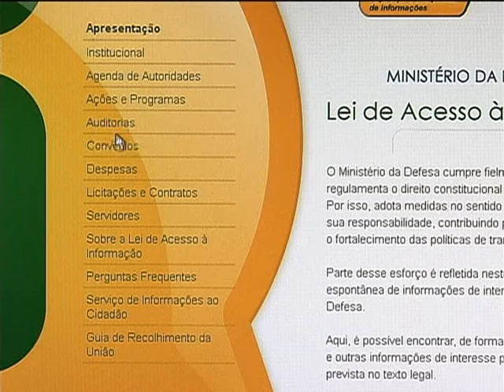Ministério da Defesa disponibiliza nova página da Lei de Acesso à Informação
NBR NOTÍCIAS - 15.11.12: Ministério da Defesa (MD) divulga nova página da Lei de Acesso à Informação. Agora cidadãos e empresas podem consultar as informações públicas como convênios e despesas. A reformulação do site além de facilitar a navegação é uma forma de garantir transparência nas ações do Ministério da Defesa.